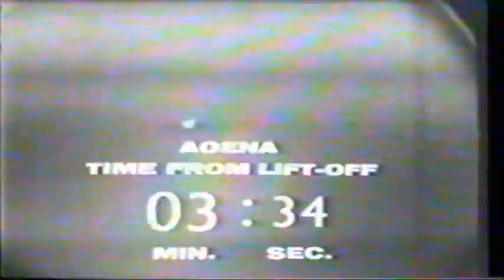Launch of Atlas/Agena 6 (CBS) PT1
CBS coverage of the 25/10/65 launch of Atlas/Agena 6 in support of the Gemini 6 mission. This Agena failed upon reaching orbit when telemetry was lost and the Gemini 6 flight was scrubbed.

Walter Cronkite hosts the coverage which is notable for two nearly un-noticible mistakes. Walter refers to the Gemini/Agena Control team as "Mercury Control" and calls Jack King "Jim". If you listen carefully you can just hear someone off camera whispering "Jack" ! Quite a funny moment!